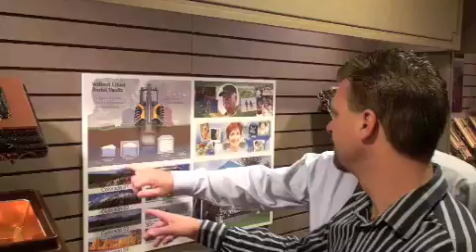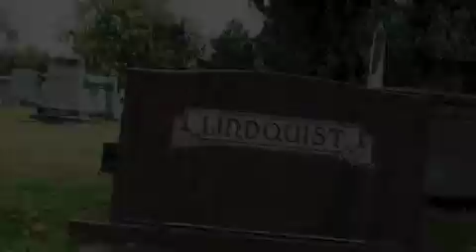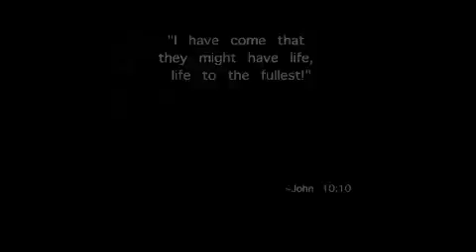ihavecome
Death is inevitable. For you, for me. No matter what we try to do to cover over it, death is coming. Jesus had a different perspective on life AND death. Can death serve a purpose? Jesus apparently thought so.